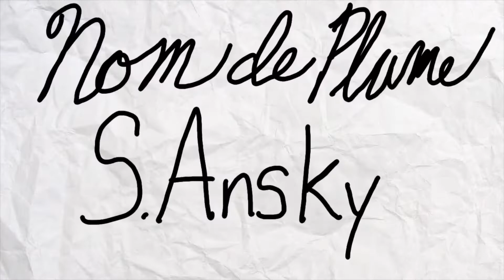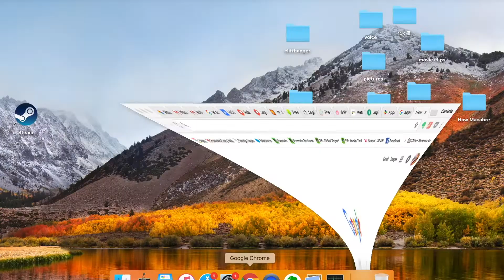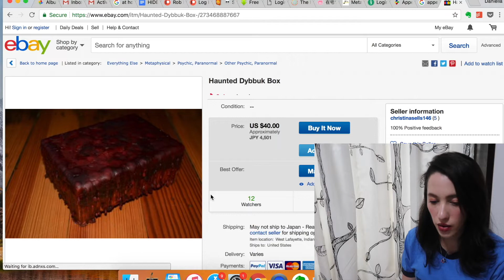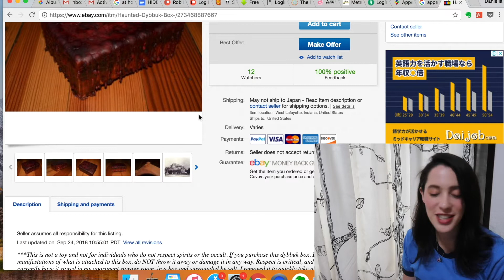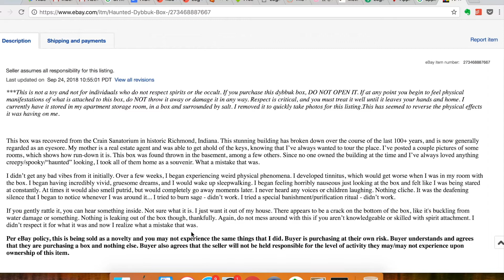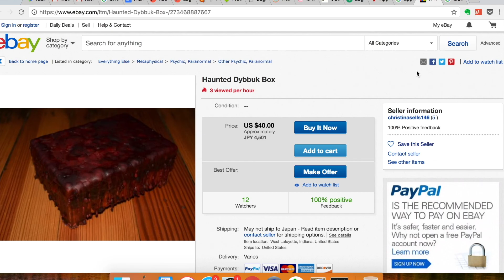Halloween Vlog: Day 3: Dybbuk Box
Hello my skeletons,

It's October 3rd and today I thought I'd talk about something that's been making feel a bit anxious on youtube lately. If you haven't heard of the dybbuk box, you're in for a treat.

Would any of you ever buy one of these? I'm too much of a superstitious wuss to ever consider buying one.